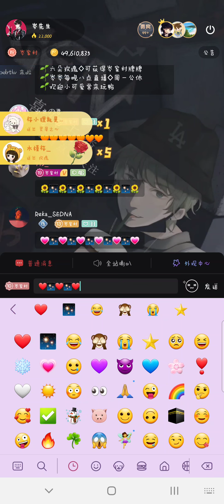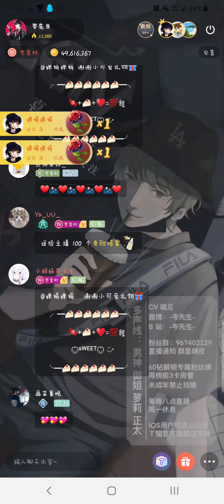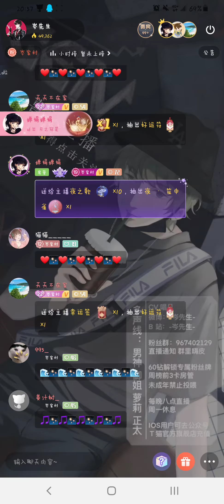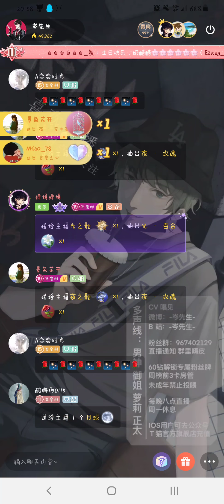岑先生－蘭亭序（2021－0929）